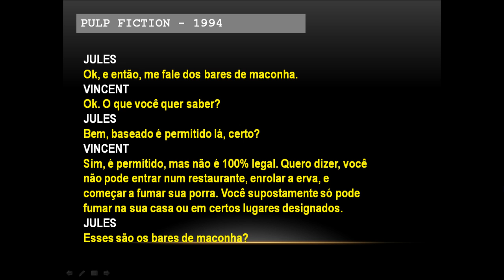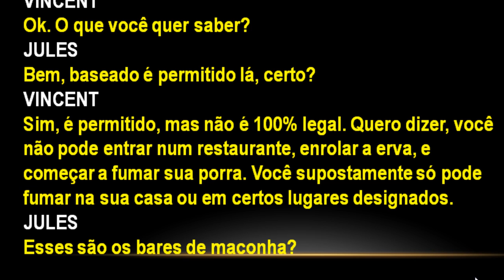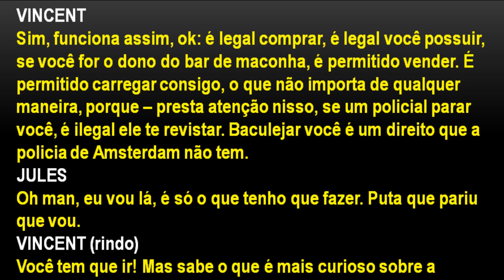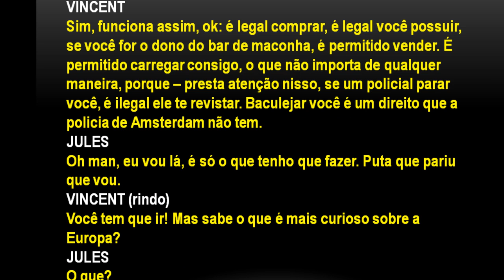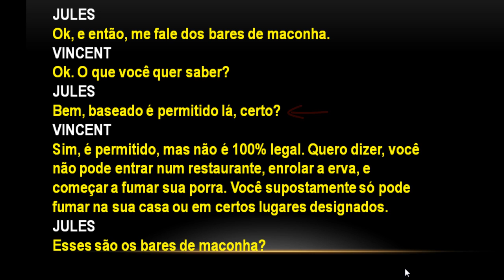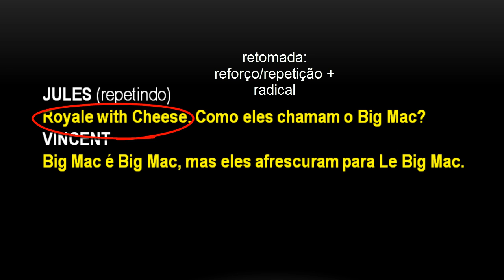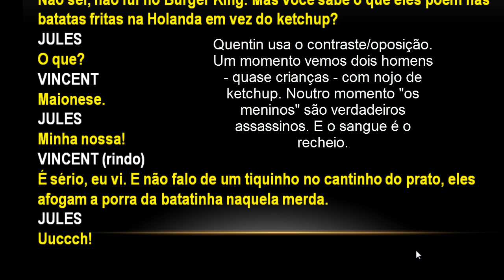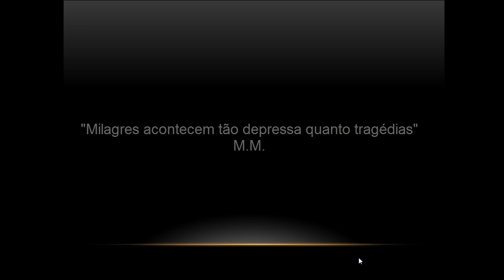Roteiro de Cinema 41 - TDC - PULP FICTION - Tempo de Violência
ADQUIRA O KIT! Roteirista Iniciante

Você vai receber:
1 - Roteiro Completo - O Caminho dos fortes (PDF)
2 - Roteiro Completo - Marcado para morrer (PDF)
3 - Rascunho bruto do Livro que gerou o roteiro: Marcado Para Morrer
O roteiro "Marcado Para Morrer" foi baseado no livro autobiográfico do autor regional José Nonato.
No kit você receberá o livro rascunho. O questionário que apliquei ao autor e o roteiro finalizado.  Assim poderá entender como funciona a adaptação livro-roteiro.
3 - Escaleta com as cinco dimensões da cena.
4 - Mapa de Personagem